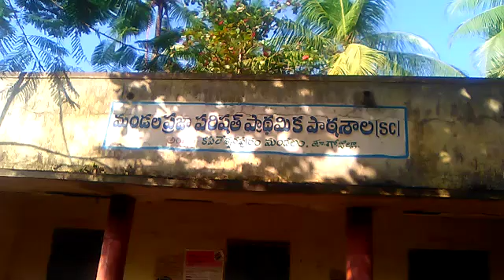Mppps Abst angara kapileswarapurm mandal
Tamil language